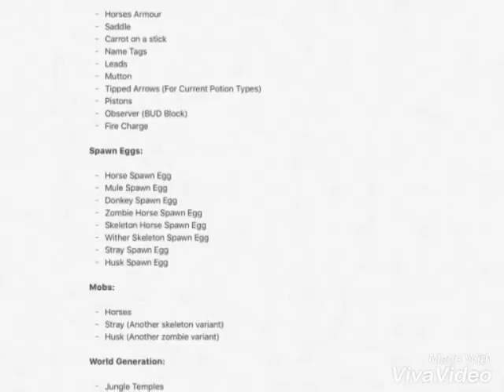Minecraft PE Update 0.15.0 What Will Come...